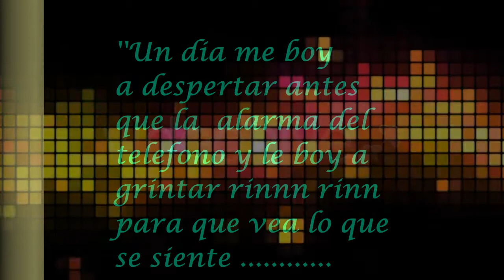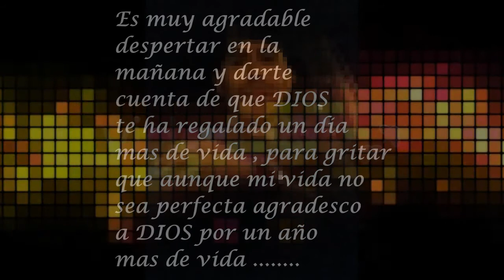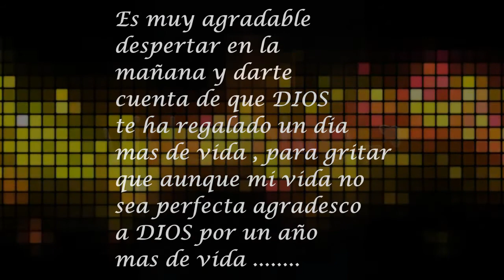Tengo ''46'' si lo se aprovechar tengo un tesoro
1- Tu con el : Frakie Ruiz
2- De Revelion : Joe Arroyo
3- Droga :Grupo Niche
4- Maria Teresa : Hansel & Raul
5- Mascaras:Tamba fuego
6- Loco: Hector Lavoe